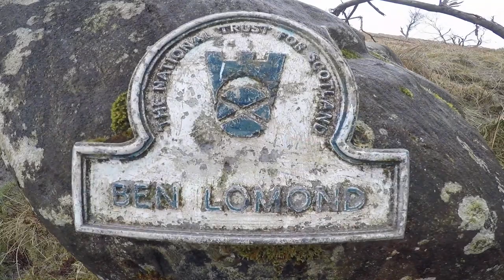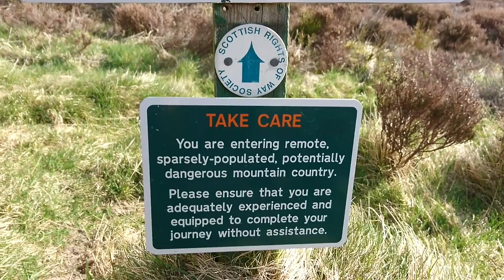Van Life | Road Trip around the NC 500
Our Scottish road trip through Glen Coe, Cairgorms NP, the NC 500 and Isle of Skye.